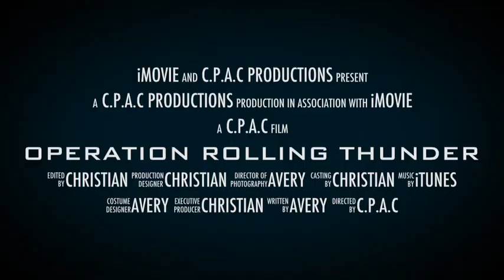OPERATION ROLLING THUNDER